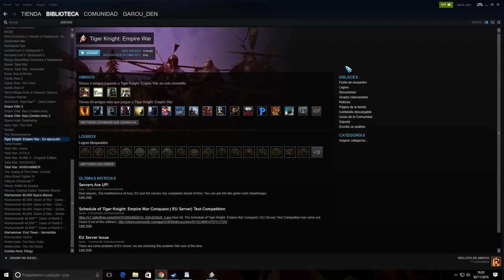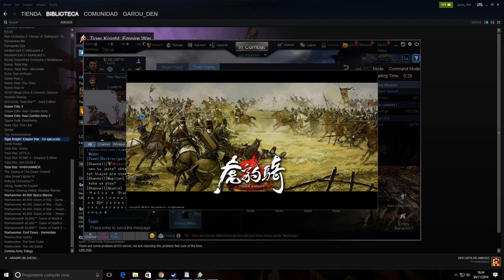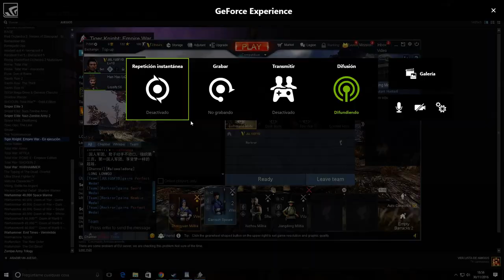modelismo paintingmodels scalemodels pintor pintura art painting figure warhammer wh40k